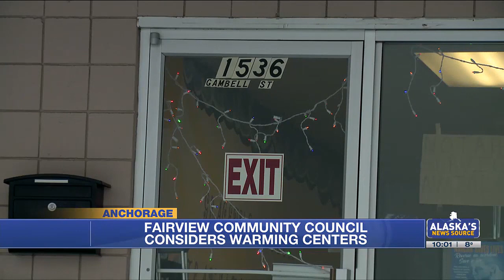Fairview Community council levels with the Municipality on warming shelter